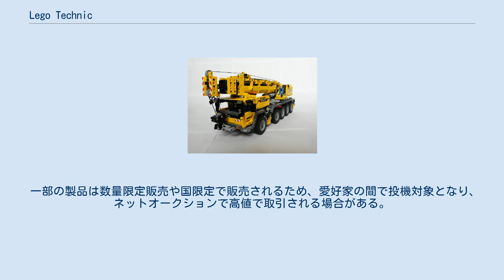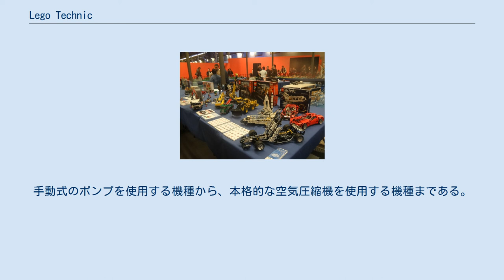Lego Technic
Lego Technicで完成したクレーン車 並べられた作品 LEGO TECHNIC（レゴ・テクニック）は、モーター、歯車や車軸、タイヤ等の機構部品で構成される機械等を組むためのレゴ社の一連の製品群である。
 他のレゴのシリーズとは一線を画したシリーズで、ファンタジー的な要素を排し、実物同様の機構を再現する事に重点がおかれたシリーズで単なる知育玩具の範疇に留まらず、一部では工学教育にも活用される。
いくつかのキットでは電子回路を登載して遠隔操作が可能な機種も存在する。
対象年齢は主に10代が対象ではあるものの、子供だけではなく、大人も楽しめる仕様になっている。
他のシリーズが常に時代の流れにより淘汰されているのに対して1977年の発売以来40年間に渡って根強い人気に支えられ、確固たる地位を築いている。
対象年齢は他のシリーズと比較してやや高めで、部品点数が多い事もあり、製品単価も同様に他のシリーズと比較して高値の傾向がある。
ボックスアートは黒を基調としている。
 古いセットではおなじ部品を基に複数の機種を製作するための説明書が同梱されていた。
一つのセットから複数の機種を製作できるが、主モデル以外は大抵はあえて説明書が添付されていない。
現在ではWebサイトで作り方が公開されている。
 一部の製品は数量限定販売や国限定で販売されるため、愛好家の間で投機対象となり、ネットオークションで高値で取引される場合がある。
同様に欧州や北米では発売されているものの、日本国内では未発売の製品も少なくない。
 MINDSTORMSと組み合わせることにより、多種多様な動作をするロボットやメカトロニクスの教材としても使用できる。
 Lego pneumaticsを構成する部品 Lego pneumaticsは1984年にLego Technicの一環として発売されたシリーズで建設機械のように実物では油圧シリンダを使用する機種を空気圧で再現している。
電気式であれば減速機やサーボモーターを必要とするような動作を単純な機構によって再現できるので採用される。
手動式のポンプを使用する機種から、本格的な空気圧縮機を使用する機種まである。